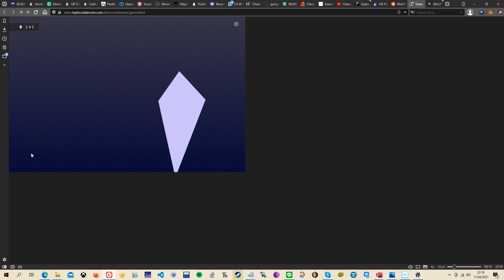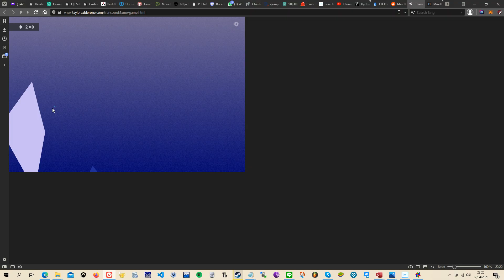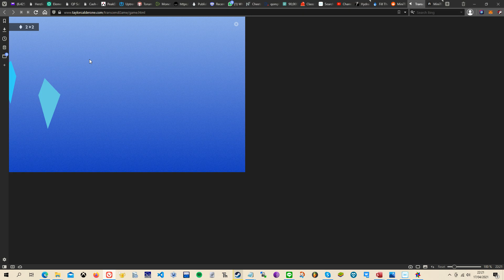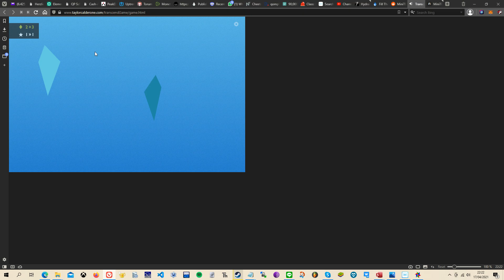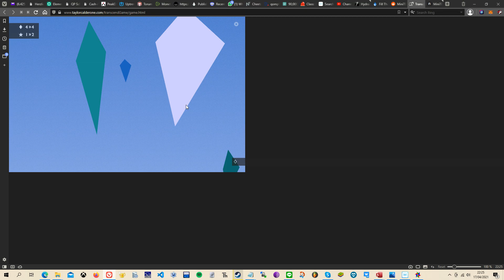Let's play Transcend